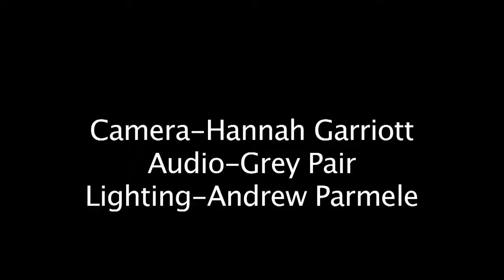Battle of Fayetteville (Arkansas Historic Places Student Film Prize 2019: Honorable Mention)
2019 Honorable Mention: Battle of Fayetteville by Grace Pair, Hannah Garriott, Andrew Parmele of Fayetteville High School. The ARKANSAS HISTORIC PLACES FILM PRIZE is given out annually in conjunction with AETN. Learn more on our website.